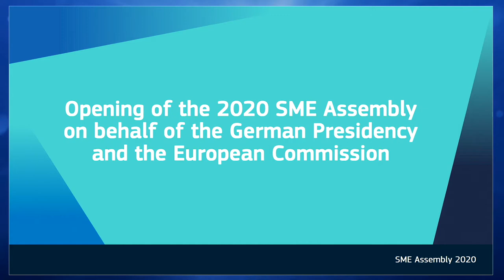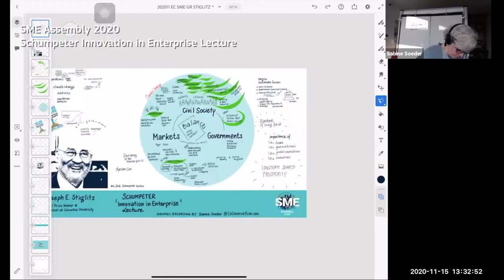SME Assembly 2020 - Highlights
The SME Assembly is the most significant event for small and medium-sized enterprises (SMEs) in Europe. The conference takes place once a year during the European SME week. Together with the network of SME envoys, the assembly creates the governance structure of the small business act.

This year the SME Assembly took place for the first time online from 16-17 November 2020, and was co-hosted by the European Commission and the German Presidency of the Council of the European Union.